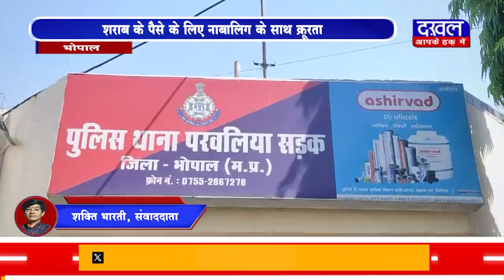शराब के पैसे के लिए नाबालिग के साथ क्रूरताDAKHAL NEWS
शराब के पैसे के लिए नाबालिग के साथ क्रूरता
रिश्तदारों ने कपड़े उतार कर पीटा